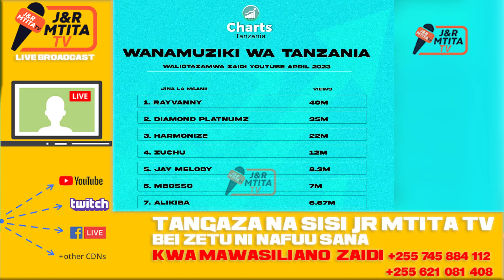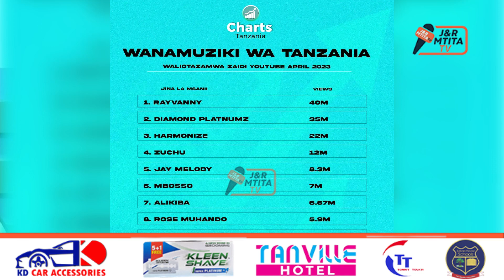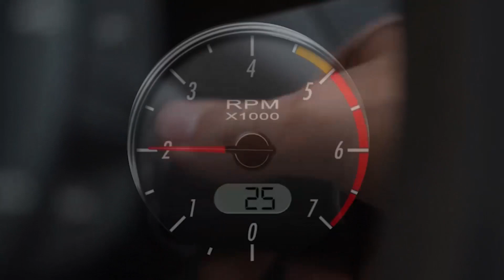RAYVANNY: AMPIGA CHINI DIAMONDI / ZUCHU AMLIPUA FAYVANN / KUMEKUCHA / NGUVU YA MAPENZI YATAWALA